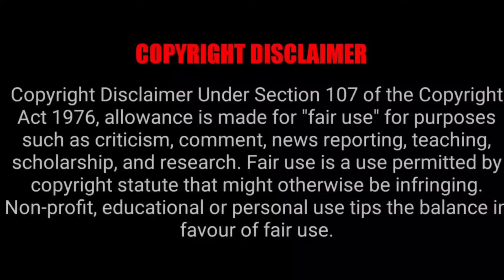THE IRREGULAR AT MAGIC HIGHSCHOOL EPISODE 19 REACTION MASHUP!!